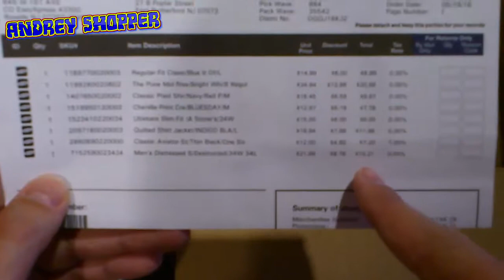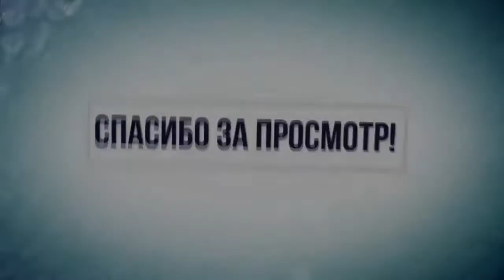Большая посылка из Америки Затарился одеждой для себя и не только Магазин OldNavy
Сегодня на распаковке море вещей из американского магазина OldNavy

Мой Skype: sputnik336